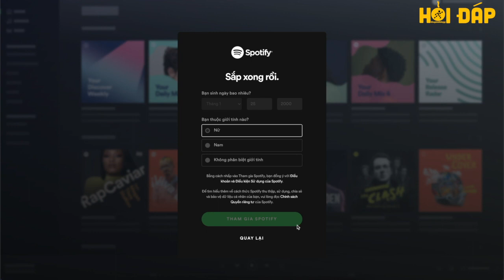Cách tạo tài khoản Spotify trên điện thoại (bằng Email cá nhân)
Spotify là một nền tảng nghe nhạc có bản quyền với chất lượng cao đang dần phổ biến với người Việt Nam của chúng ta. Bạn chưa biết cách đăng ký tài khoản Spotify phải không, vậy thì chúc mừng bạn đã tìm đúng video hướng dẫn nhé, sau đây mình sẽ hướng dẫn nhanh cách tạo tài khoản Spotify trên điện thoại bằng Email cá nhân nhé.

Hướng dẫn nhanh:
Bước 1: Mở ứng dụng Spotify, nhấn chọn Đăng ký miễn phí, nhập Email, nhấn TIẾP
Bước 2: Nhập Mật khẩu, nhấn TIẾP, chọn Ngày sinh, nhấn TIẾP
Bước 3: Chọn Giới tính của bạn, nhấn TIẾP, nhập Tên của bạn, nhấn TẠO
Bước 4: Chọn các nghệ sĩ mà bạn yêu thích (tối thiểu 3 nghệ sĩ) và nhấn XONG